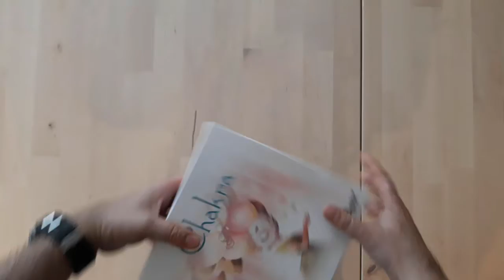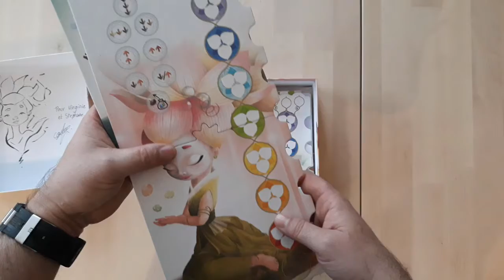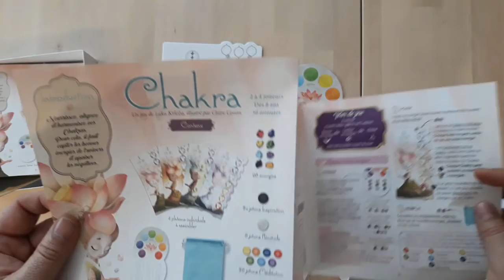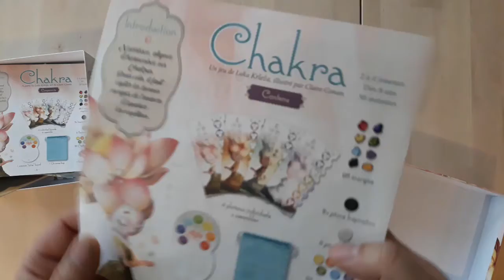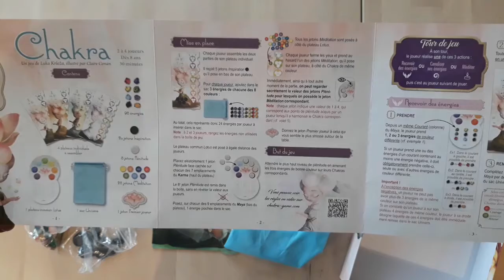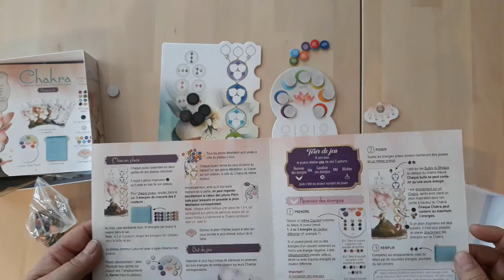Présentation Chakra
Chakra propose, dans une ambiance zen, de se triturer les méninges en quête de tranquillité intérieure.
Récupérez des gemmes pour trouver l’harmonie, faites-les circuler dans votre corps afin d’aligner vos chakras et prenez gare à ne pas vous laisser perturber par les énergies négatives !
Le joueur le plus serein remportera la partie !
2 à 4 joueurs à partir de 8 ans pour des parties de 30 min à 1 heures.